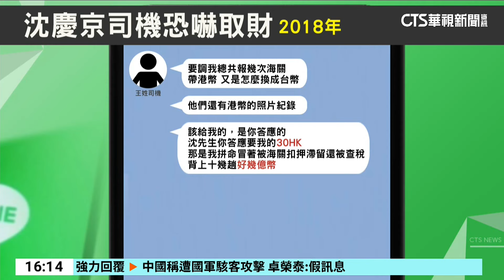檢追行賄金流！查6年前沈慶京遭司機恐嚇取財｜華視台語新聞 2024.09.24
京華城案持續延燒，檢方追出一件6年前，沈慶京曾提告貼身王姓司機，恐嚇取財的案件。當時王姓司機離職時，接連傳訊息，內容提及要「報幾次海關」，帶港幣怎麼換成台幣。更說「我拼命冒著被海關扣押滯留，被查稅」，要求沈慶京給答應的30萬港幣，不過沈慶京在法庭上說，未曾承諾給錢，也沒有涉及洗錢。但究竟為何沈慶京會透過司機到海外換錢，很可能成為檢方追查秘密金流的破口。